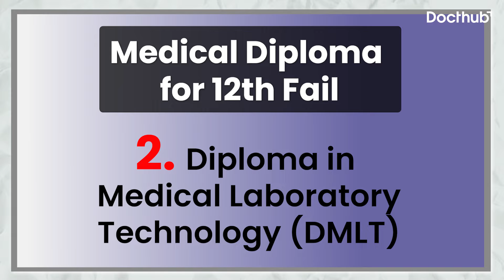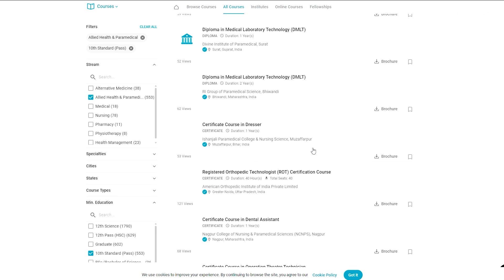Medical Diploma and Certificate Courses for 12th Fail Student | What to do after 12th | Docthub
This video is for 12th students who have failed the 12th exams, you have ample courses in the healthcare industry based on the 10th result. In this video, we provide information on the healthcare courses students can take if they've failed in 12th.

Docthub is a Healthcare Career and professional Upgrade Platform